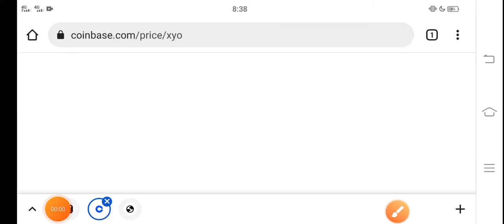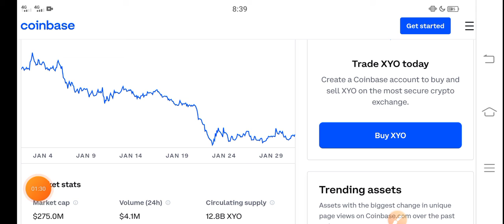XYO Huge Breakout || XYO Token Price Prediction! XYO Today News